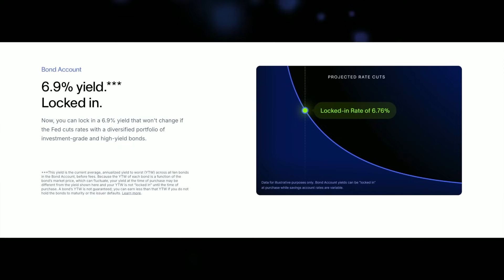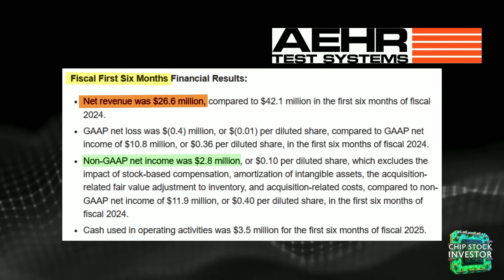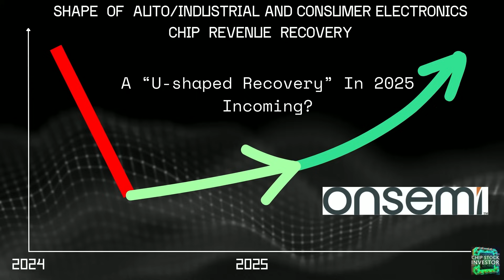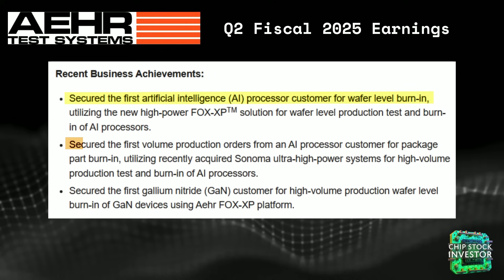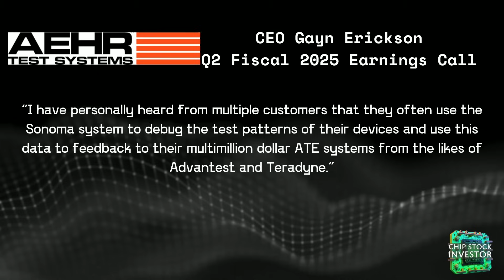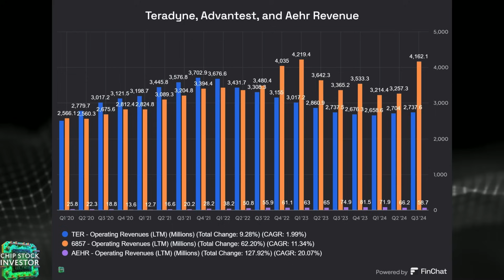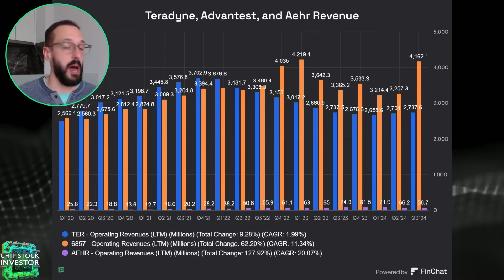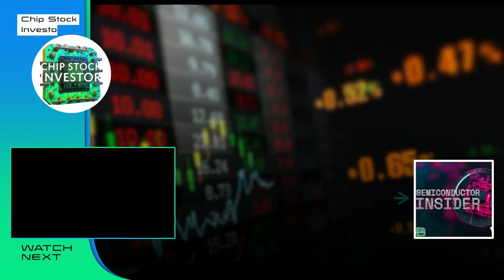Secrets of the Semiconductor Industry: One Small Cap Stock Signaling Better Times Ahead?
Fund your account in five minutes or less and get up to $10,000 when you transfer your old portfolio.

Aehr Test Systems (AEHR) Q2 2025 earnings:  Is this small-cap chip stock a BUY?
We analyze their silicon carbide and AI testing solutions, the competitive landscape (Teradyne, Advantest), and growth potential within the broader semiconductor market recovery (ASML, Applied Materials).

Chapters:
00:00  Aehr Test Systems Quarterly Report
01:57 Semiconductor Manufacturing Market Trends
03:02 Financial Performance and Future Outlook
04:43 Challenges and Competitors
07:17 New Business and AI Market
12:08 Silicon Carbide and Market Risks

Nick and Kasey own shares of Aehr Test Systems

Public Disclosure:
All investing involves the risk of loss, including loss of principal. Brokerage services for US-listed, registered securities, options and bonds in a self-directed account are offered by Public Investing, Inc., member FINRA & SIPC. Public Investing offers a High-Yield Cash Account where funds from this account are automatically deposited into partner banks where they earn interest and are eligible for FDIC insurance; Public Investing is not a bank. Cryptocurrency trading services are offered by Bakkt Crypto Solutions, LLC (NMLS ID 1890144), which is licensed to engage in virtual currency business activity by the NYSDFS. Cryptocurrency is highly speculative, involves a high degree of risk, and has the potential for loss of the entire amount of an investment. Cryptocurrency holdings are not protected by the FDIC or SIPC.
A Bond Account is a self-directed brokerage account with Public Investing, member FINRA/SIPC. Deposits into this account are used to purchase 10 investment-grade and high-yield bonds. The 6%+ yield is the average, annualized yield to worst (YTW) across all ten bonds in the Bond Account, before fees, as of 12/13/2024. A bond’s yield is a function of its market price, which can fluctuate; therefore, a bond’s YTW is not “locked in” until the bond is purchased, and your yield at time of purchase may be different from the yield shown here. The “locked in” YTW is not guaranteed; you may receive less than the YTW of the bonds in the Bond Account if you sell any of the bonds before maturity or if the issuer defaults on the bond. Public Investing charges a markup on each bond trade. See our Fee Schedule.
Bond Accounts are not recommendations of individual bonds or default allocations. The bonds in the Bond Account have not been selected based on your needs or risk profile. See Bond Account Disclosures to learn more.
Alpha is an AI research tool powered by GPT-4.  Alpha is experimental and may generate inaccurate responses.  Output from Alpha should not be construed as investment research or recommendations, and should not serve as the basis for any investment decision. Public makes no warranties about its accuracy, completeness, quality, or timeliness of any Alpha out. Please independently evaluate and verify any such output for your own use case.